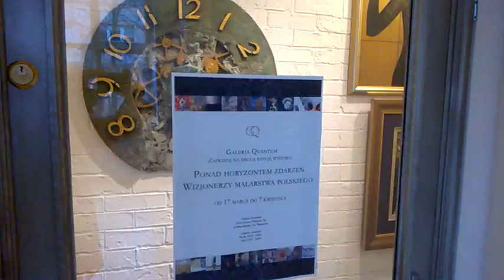DAMY RADĘ,GDY MAZUR ZA DORADZANIE NA STRONĘ PEPICZKÓW PRZEPĘDZIMY I PO LICHWIE!!!